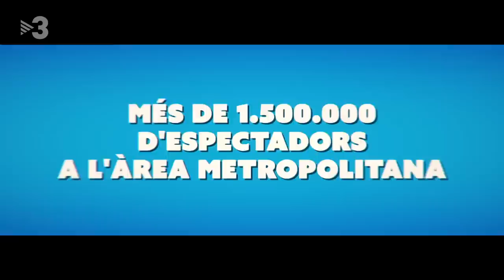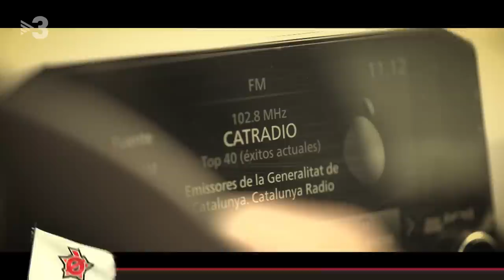Cinema a la fresca a "Polònia"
A "Polònia", ens sumem a les tendències de tots els pobles catalans i us proposem la nostra sessió de cinema a la fresca mentre recordem els millors moments cinematogràfics de la temporada.

Comencem amb "Alguns homes sediciosos" sobre la visita de Carles Puigdemont (Queco Novell) al Tribunal General de la Unió Europea, on Llarena (Jordi Soriano) va haver de declarar sobre si va ser ell qui va ordenar el codi "rojigualda".

El preu del gas aquest hivern ha estat pels núvols i l'home del gas ja és oficialment l'enemic que fa més por de la història de les pel·lícules de terror.

A "Capità Barcelona", descobrim com es va decidir el retorn de Xavier Trias (Pep Plaza) després que es confirmés que seria el candidat de Junts a l'alcaldia de Barcelona.

Mentrestant, Laura Borràs (Agnès Busquets) va mantenir un perfil baix durant la candidatura de Trias i va haver de desintoxicar-se de Twitter a "Borraspotting". Tot aquest sidral va acabar amb el PSC, el PP i els Comuns deixant Xavier Trias (Pep Plaza) sense alcaldia i, a nosaltres, amb una gran pel·lícula: "Trias de fúria".

Pablo Llarena (Jordi Soriano) ha estat el protagonista de la història basada en fets reals: "Pabliko". Un tràiler que relata la tràgica història sobre com de lluny pot arribar la lleialtat d'un jutge cap a l'estat espanyol.

Núñez Feijóo (Queco Novell) i Pedro Sánchez (Pep Plaza) protagonitzaran la pel·lícula "As encuestas", després que el líder popular critiqués la visita del president del govern a Galícia.

I seguint amb el cinema que ha rebut els millors elogis de la crítica, arriba el torn d'"ERCARRÀS", on parodiant la pel·lícula d'"Alcarràs", seguirem de ben a prop la baralla entre Junts i Esquerra.

Finalment, Pedro Sánchez (Pep Plaza) i Yolanda Díaz (Alba Florejachs) seran els protagonistes de la mítica escena de "Thelma i Louise", en aquest cas saltant pel penya-segat de les eleccions. Un final de pel·lícula per a un programa digne d'Oscar.